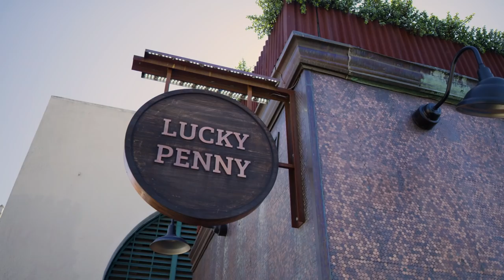California 101: Santa Barbara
Blessed with near-perfect weather, graceful palm trees, ocean-to-table eateries, and gentle Pacific breezes, Santa Barbara has earned its nickname as “the American Riviera.” Fronted by azure waves and backed by the soaring Santa Ynez Mountains, the city’s lovely downtown is a medley of sun-dappled tiles and white stucco walls draped with rosy bougainvillea that never seems to stop blooming.